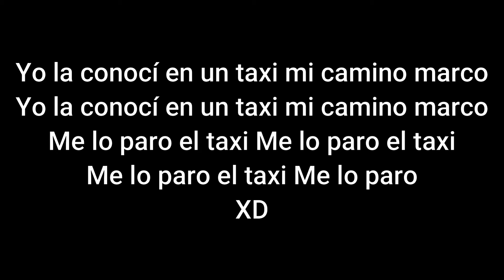Lumity Grom Dance but with El Taxi (Pitbull)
Hola, si te gusto el vídeo, ta bien, sino, ta bien igual

Hello, if you enjoyed the video, that's fine, if you didn't, that's fine too

Inspired on myown_noanimations :)